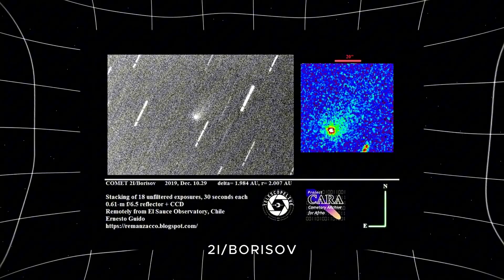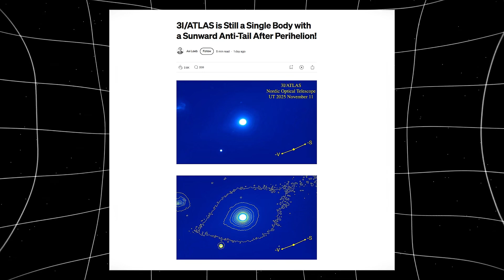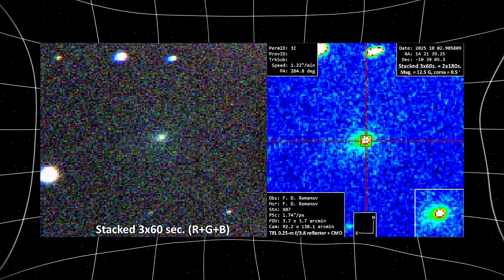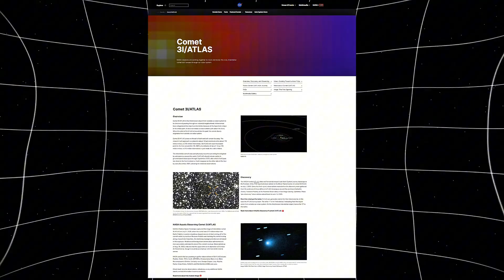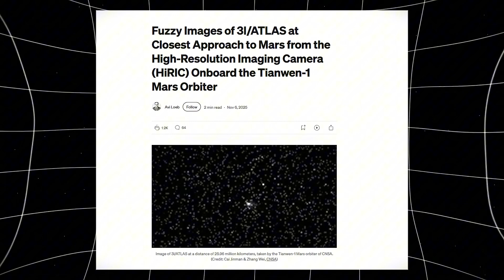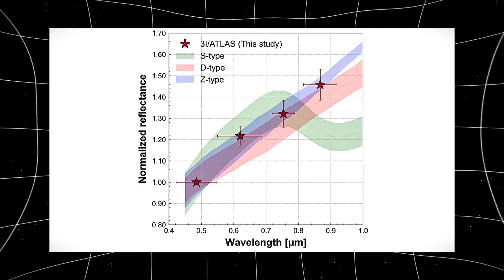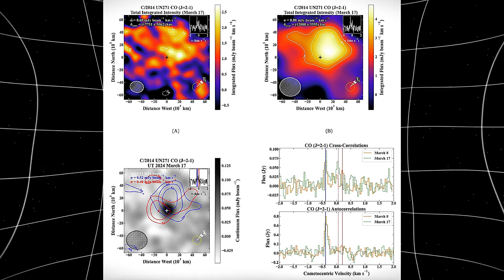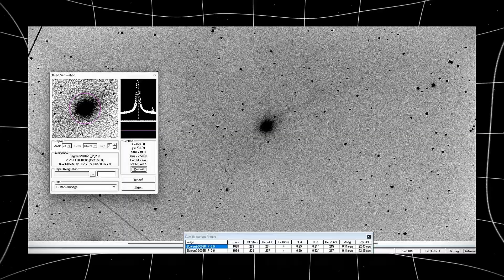NASA’s HiRISE Photos of 3I/ATLAS Are Out — Avi Loeb Warns: ‘Pay Attention’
NASA’s HiRISE camera has just released the clearest images ever taken of the interstellar object 3I/ATLAS, and the world’s top astronomers — including Avi Loeb — are warning everyone to pay close attention.
For months, telescopes around the world have been watching 3I/ATLAS behave in ways no comet should:
 a tail pointing toward the Sun, jet activity that doesn’t match known physics, and brightness patterns that suggest either extreme fragmentation… or something we’ve never seen before.
Hubble gave us the first clues. But it viewed the object almost edge-on, leaving more questions than answers.
 Now HiRISE — a camera orbiting Mars with three times the resolution — has captured the object from the perfect side angle. These images could finally reveal whether 3I/ATLAS is:
a single intact interstellar visitor,

a cluster of fragments drifting together,

or an object so unusual that it forces us to rethink what we know.

This video breaks down the full story — the discovery, the Hubble mystery, the Mars advantage, the anti-tail problem, and the deeper implications for interstellar science.
The truth is coming.
 And it may be stranger than anything we imagined.
Watch until the end — the final minutes change everything.